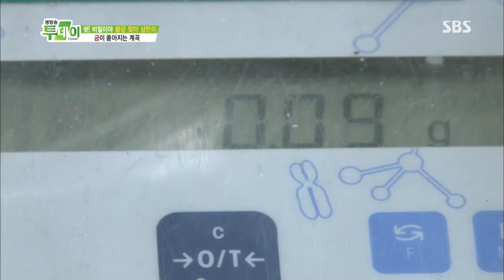Live Today 2013-08-21 #4(9)